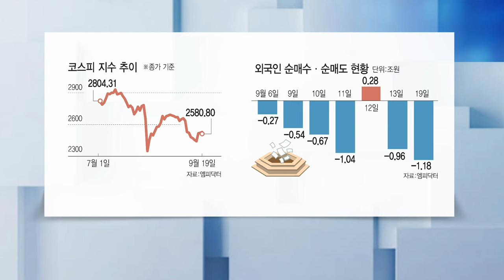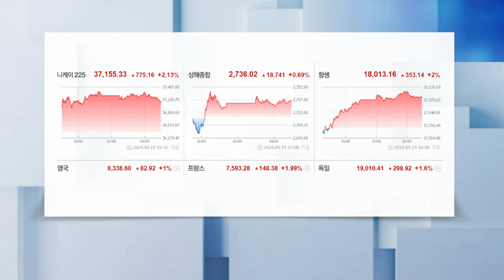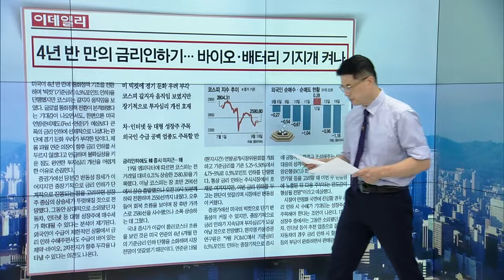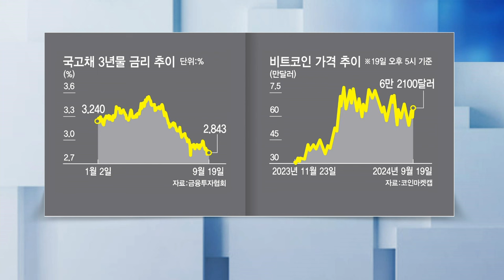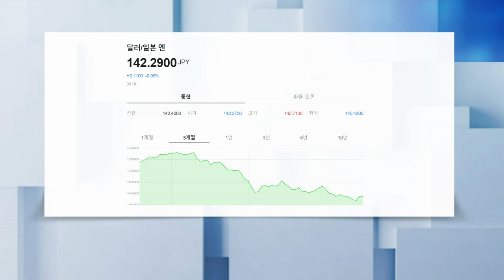🚀 연준의 빅컷! 금리인하 수혜주 이겁니다 | Market Signal (20240920)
▶ 4년 반만의 금리인하기... 바이오 배터리 기지개 켜나
- 美 '빅컷' 금리 인하에도 韓 증시 미지근··· 왜?
- 금리 인하 수혜주 중심 투자심리 회복 기대
- 자동차·인터넷·2차전지·제약·바이오 수혜 기대

▶ 주식보다 채권, 달러보다 코인 금 글로벌 머니 무브
- 금리인하기... 글로벌 자산 시장 대규모 자금이동 불가피
- 장기채 차익, 단기채 금리 매력 높아
- 달러 약세 전망에 금값 사상 최고치
- 채권·비트코인·금으로 자금 유입 기대감 ↑

▶ 피벗 스타트... 신흥국 투자상품 신종자본증권에 힘주는 증권가
- 자산운용사들 금리 인하 수혜 상품 선정 부산
-  한국투자신탁운용, 액티브형 인도 ETF 상장
- KB자산운용도 액티브형 인도 ETF 상품 출시
- 메리츠증권, 멕시코 페소화·인도 루피화 추종 ETN 상장
- 채권상품 인기에 편승... 신종자본증권 출시도 잇따라

▶ BOJ 금리인상 카드 만지작 엔캐리트레이드 청산 우려 재확산
- 美 금리 인하로 日 BOJ 통화정책 행보 주목
- 일단 9월은 日 금리 동결 유력
- 日 인플레 + 엔화 강세 감안 시 금리 인상 불가피
- 美日 금리차 축소 따른 엔 캐리 트레이드 청산 우려